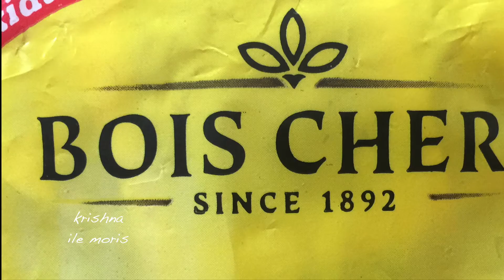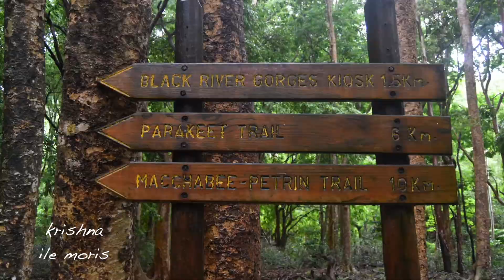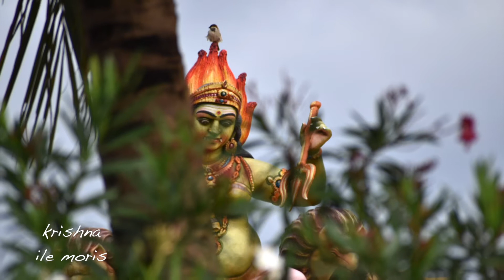09 03 20 pub